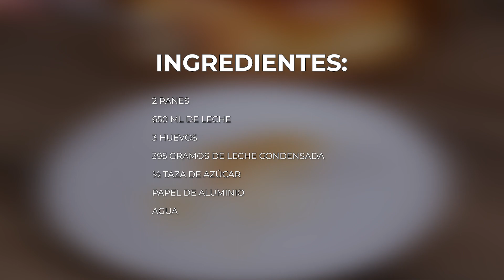Agregué leche a los panes. Este es el secreto de las panaderías.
INGREDIENTES:
• 2 panes
• 650 ml de leche
• 3 huevos
• 395 gramos de leche condensada
• 1/2 taza de azúcar
• Papel aluminio
• agua
beacons.ai/ssupergustoso